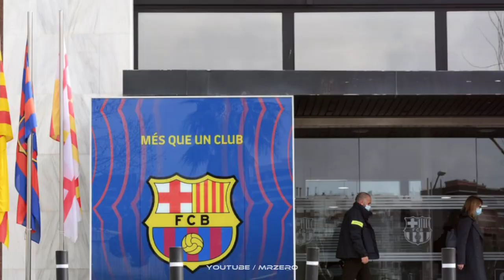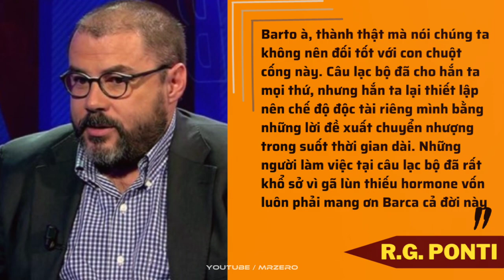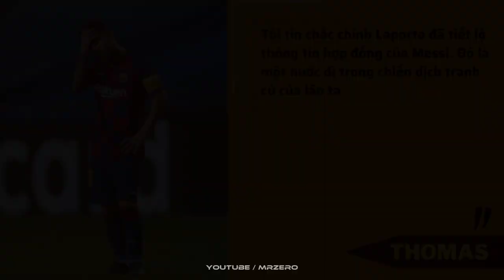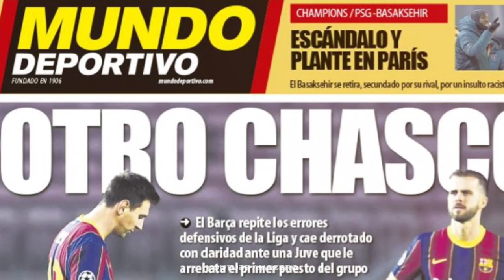🔥 Sự Thật Đằng Sau Việc MESSI Rời Barcelona - Anh Đã Bị Phản Bội Và Xúc Phạm Như Thế Nào? | MR ZERO